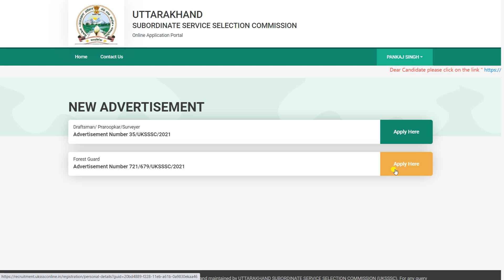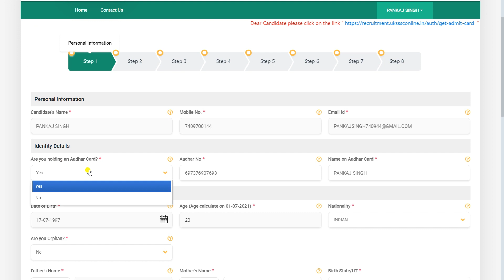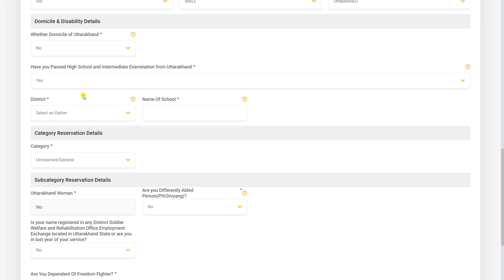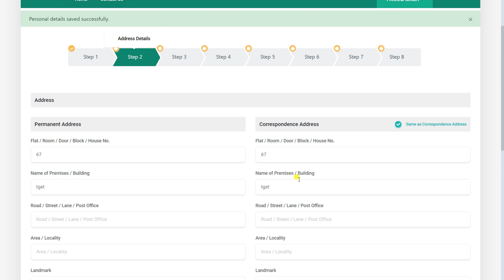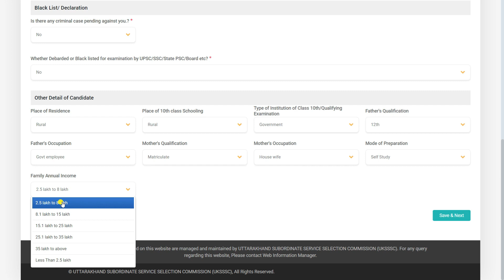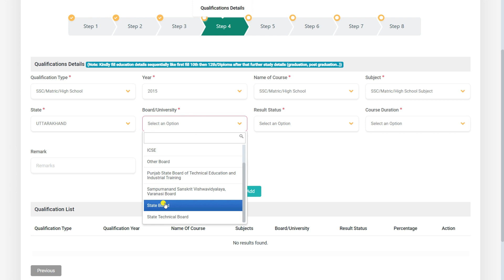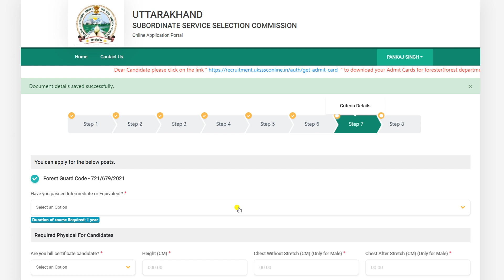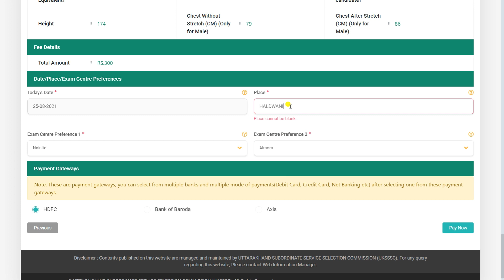Uksssc Forest Guard Form Kaise Bhare || How to Fill Uttarakhand Forest Guard Form 2021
नमस्कार दोस्तों आज के इस वीडियो में हम आपको बताएंगे उत्तराखंड फॉरेस्ट गार्ड में जो भर्ती आई है। 894 रिक्त पदों पर उसका फॉर्म कैसे भरना है स्टेप बाय स्टेप पूरा इस वीडियो में बताएंगे। Uksssc फॉरेस्ट गार्ड 2021 894 रिक्त पदों पर फॉर्म भरने से पहले एक बार और फॉरेस्ट गार्ड का नोटिफिकेशन अच्छे से पढ़ लें इसके बाद आप फॉर्म को भरें। Uksssc फॉरेस्ट गार्ड का फॉर्म फिल करने के लिए आपको इसकी OTR Portal के ऑफिशल वेबसाइट पर आना पड़ेगा जो कि है
उत्तराखंड फॉरेस्ट गार्ड का फॉर्म फिल करने के लिए सबसे पहले आपको रजिस्ट्रेशन (OTR) करना पड़ेगा अगर आप नए यूजर है तो  और अगर आप पुराने User है तो फॉरेस्ट गार्ड का फॉर्म भरने के लिए आप login करके फॉर्म भर सकते हैं।